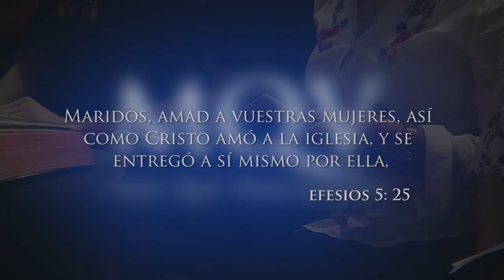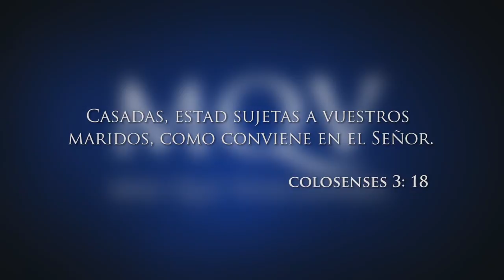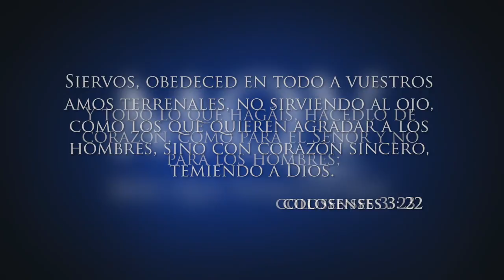Prédica del pastor Emilio Agüero - El rol de los padres en la familia